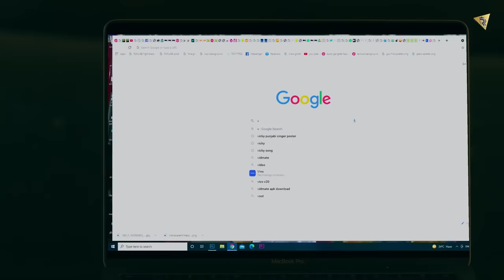KALI GADDI KALA PISTOL | GABRU 320 DA ASLA | TU PITTAL DI GOLI | Paira De Vich Paake Jhanjar | Vicky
Kali Gaddi Kala Pistol | Gabru 320 Da Asla | Tu Pittal Di Goli | Paira De Vich Paake Jhanjar | Turdi Mora Wangu Ni

Kali Gaddi Kala Pistal Tu Pital Di Goli Ni

kali gaddi kala pistol Gabru 320 da asla | Official Video | top notch gabru vicky | New Punjabi song
vicky new song,
kali gaddi kala pistol full song,

Thukk naal ni billo vadde vadde thokte
Fukre rakhe jutti wali nok te
Jatt ne ni sari duniya ton add ne
Asla mul leya saade dabb ne
Pairan de vich paake jhanjar
Turdi moraan wangu ni
Jihne laad naal jatt ne rakhi
Kehda tainu sambhu ni
Teriyan neele pani vargiyan
Ankhan face gulaab kude
Sidha painda gal nu sidha
Teda hisab kitab kude
Kali gaddi kala pistol
Tu bas gori gori ae
Gabru 320 da asla
Tu pittal di goli ae
Mitha kivein subha hojuga
Khanda chaubar cheeni ni
Ikko nukte vich mukaunda gal
Koyi nukta cheeni ni
Narmi da bahla karde ni maan taan
Garmi naal sadi puri jaan pehchan
Ghadiyan gold di chain waliyan
Titliyan saade utte senti bahliyan
Tera lakk marode khanda
Jidaan discovery te sapp kude
Paake rakhda bol baint jatt
Kaddke rakhda vatt kude
Halki halki daadi jattiye par moustache'an bhari ae
Sade bare information google utte sari ae
Duniya khede game idhar game ae paati mittran ne
Parson maare fire te kal hadtaal karati mittran ne
Jachmi paunda cheez rakane
Karke dekhi gaur jahi
Addiyan kooch kooch ke rakhdi
Tu vi sunflower jehi
Mann tu bhavein na mann jattiye
Jatt tera dil le geya ni
Haan aafat varga garbu teri
Aadat banke beh geya ni
Yeah proof!
Tera suit te beer saadi lemonade aa dovein ni
Burj khalifa leke jaun je tu raazi hove ni
Naam kaptaan bathinde aala bhaji bhaji hove ni
Collar fadke side te launda kehda moohre hove ni
Fukra mainu shabd pasand ni, banda kithon houga
Dil seene chon bahar ni kaddeya, ganda kithon houga
Kacche laaye peya aa vairi pakke pairi aaye aan
Naa taan leke vekhi mithiye kis level te chhaaye aan
Boli dase akh teri di munda tainu fit kude
Mathi mathi chaal rakhi ae khideya khideya chit kude
Gadd khane diyan suni chal badkaan
Kabze ch layin phirde aan sadkaan
Tu je paundi pariyan nu waqt aan
Gabru vi teesi wala products aa
Saada nature sathon lyande jande phull ni
Sure shot paaun husna da mul ni
Tu hasdi te mittran nu muchh chaadti
Main haan manna tan karaan beliyan nu party